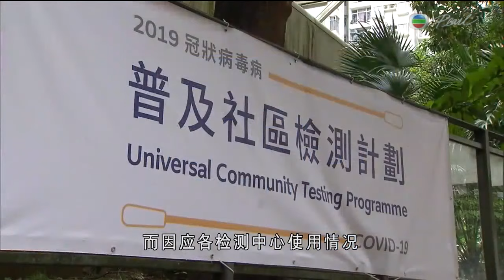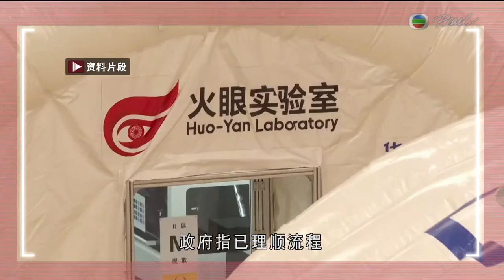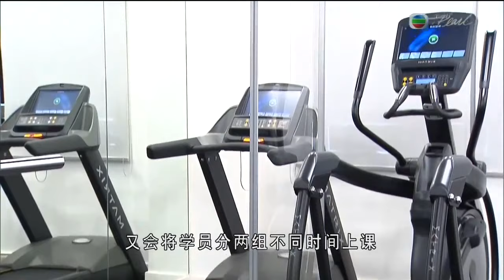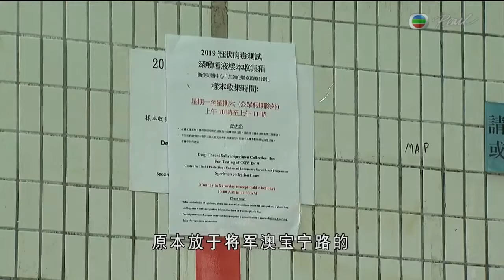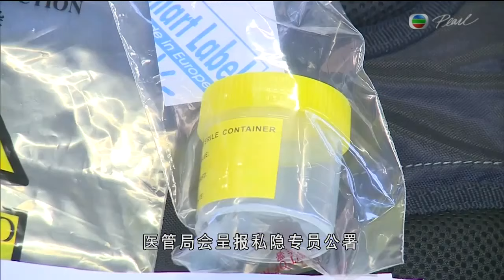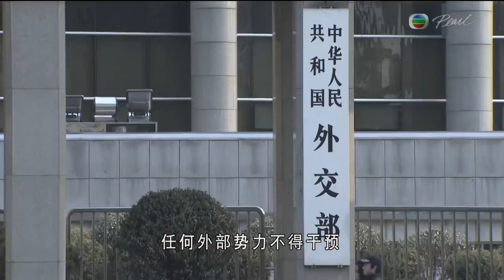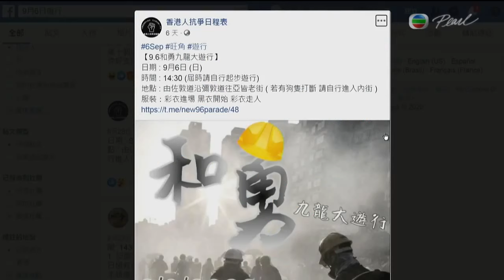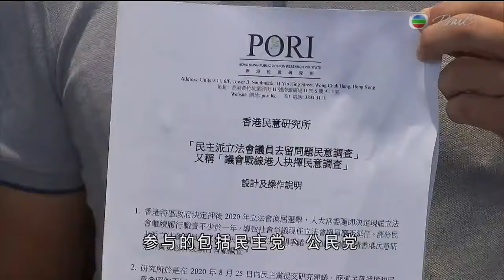TVB 普通話新聞報道 - 政府延長普及社區檢測計劃4天到下星期五 明早起可預約登記新增時段- 香港新聞- 20200904 - TVB News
相關影片:
1. TVB午間新聞 - 旺角維景酒店2名同層住客先後確診 其中一人離世 有業界指酒店分隔日常及隔離人士- 香港新聞 - 20200903 -TVB News
2. TVB無綫7:30 - 一小時新聞食肆晚市堂食時間 星期五開始延長至10時 - 香港新聞- 20200902 - TVB News
3. TVB無綫7:30 - 一小時新聞 - 普及社區檢測計劃第3日 政 12萬8千個樣本有結果 有6宗覆檢後呈陽性 當中2宗屬新個案- 香港新聞 - 20200903-TVB News